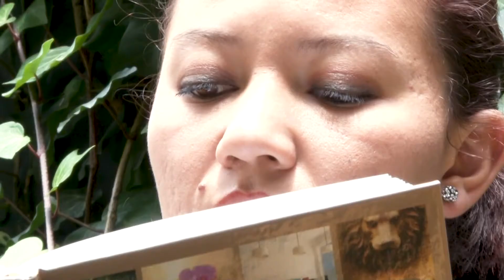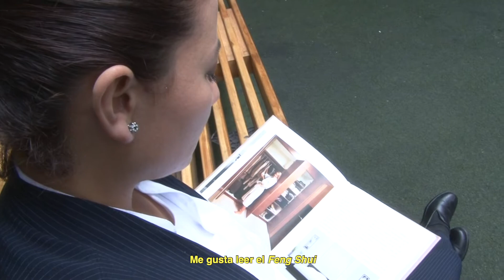Mujeres Orgullosamente Sergistas: Julieth Ortiz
La serie de contenidos Mujeres Orgullosamente Sergistas es una iniciativa de la División de Gestión Humana de la Universidad Sergio Arboleda, que busca hacer un reconocimiento a las colaboradoras de la Institución.